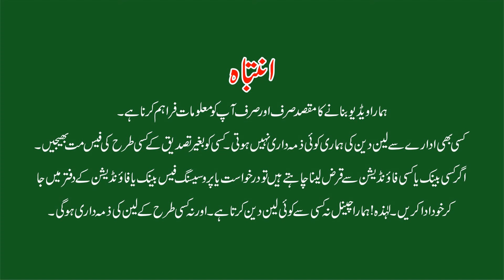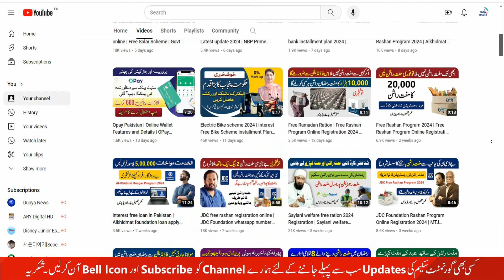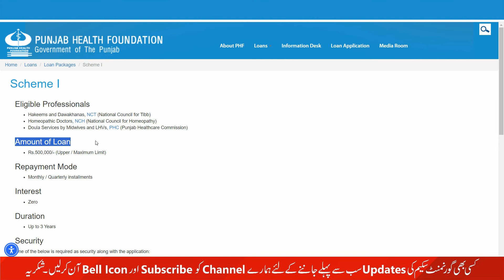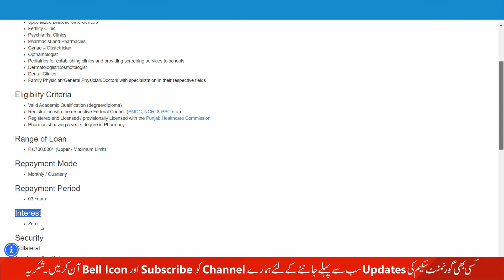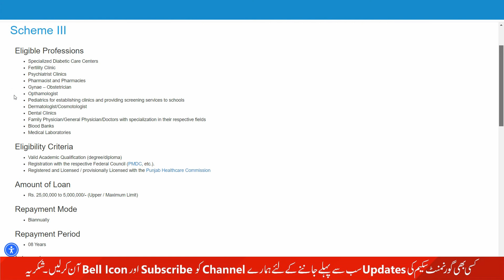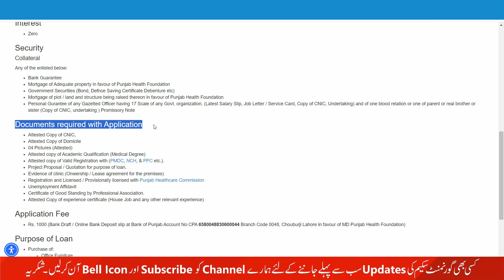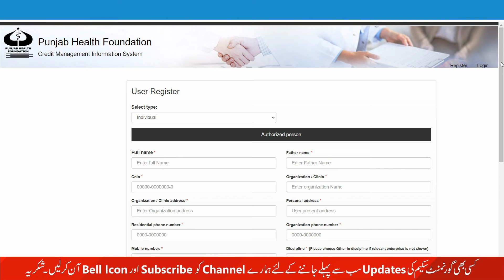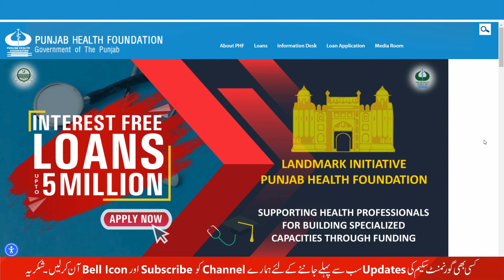Interest Free Loans 2024 | How to Apply for Loan Online Application | Punjab Health Foundation Loan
Interest Free Smart Loan 2024
Interest Free Smart Loans
How to apply for loan online
Business Finance
Pharmacy Business Finance
Pharmacy Loan
Medical Loan
Medical Finance
Punjab Health Foundation
Punjab Portal
zero Interest loan scheme
Zero interest Loan 2024
Get funding for your business
business loan apply online
small business loans
business bank loan
Medical Store Loan
Loan for Hospital
Loan For Blood Bank
Loan For Medical Lab
Loan for Doctors
micro loan app 2024
business loan app
application for loan from company
Business finance Pakistan loan requirements
Business finance Pakistan loan details
Business loan Details 2024
Best Business Loan 2024
Best Bank in Pakistan 2024
Punjab health foundation application form
Punjab health foundation loan apply online
Punjab health foundation challan form
Punjab bank personal loan interest rate
nursing phf gop pk
Business Loan app 2024